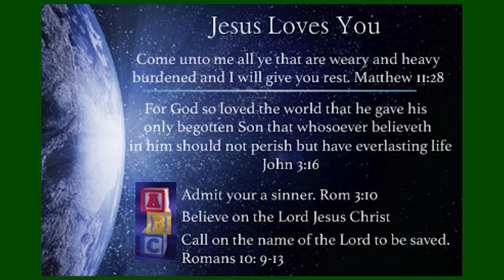👑GOD-MAN JESUS SAVES FROM HELL🔥ACCEPT HIS❤️INVITATION & BE RAPTURE READY!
🚩⚠️SALVATION IS URGENT! Access Heaven's FULL POWER: REPENT & BELIEVE in JESUS! Once you do this, now you are a "King's Kid" & RAPTURE READY! Chad's 2-min invitation & "ABCs of Salvation" by JD Farag will lead you into the THRONE ROOM of FATHER GOD & Loving Arms of our Precious Savior:

Now that you are a Blood-Bought Child of GOD, ask The FATHER for HIS HOLY SPIRIT to lead you to studies that will help you. Many start with first 4 New Testament books. Several Bibles are the Amplified, New King James, KJV & NIV. They are online, including dramatized audio.

⚠️We & many more don't believe "Once Saved, Always Saved" - OSAS. HELL is a LONG time to be WRONG‼️ The Bible is VERY CLEAR, as you'll hear in our study

We have had 7 🚩🚩🚩🚩🚩🚩🚩 on Tru_LIBERTY and 🚩🚩🚩 on DivineSnark.
**USCG Vet! Now in HIS SERVICE: GOD OF HEAVEN-HIS FAITHFUL WARRIORS.
WE have been *SUSPENDED BEFORE* on Twitter! BADGE of HONOR!

1979 classic "The JESUS Film" of RISEN GOD-MAN SAVIOR KING OF KINGS in ❤️ WITH YOU‼️ Over 18M+ views! Every Word in this movie is straight from The Bible. HIS LIFE ~ HIS DEATH ~ HIS RESURRECTION & HIS FATHER'S Love for humanity - HIS Beloved Creation. This is YOUR DAY for FREEDOM! YOUR DAY for SALVATION!